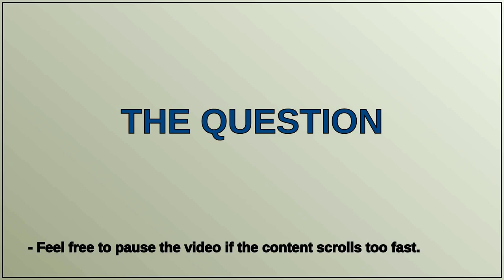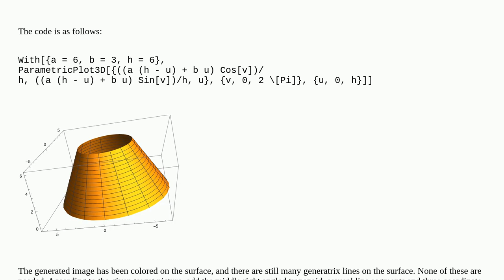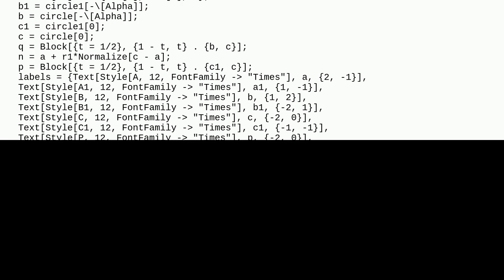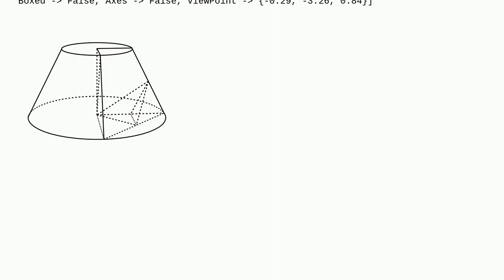Mathematica: How to optimize and add code to complete this Conical Frustum?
How to optimize and add code to complete this Conical Frustum?

A special thanks goes out to the community

  graphics3d